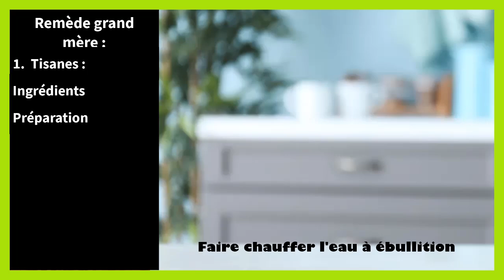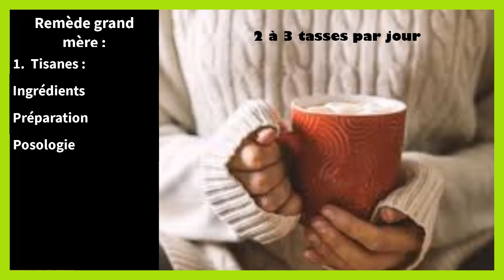Remède de grand mère pour les bouffées de chaleur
Dans ce tutoriel BricolMaison, nous allons découvrir remede de grand mere pour les bouffées de chaleur.
En regardant cette vidéo, vous serez capable de bouffee de chaleur menopause remede de grand mere.
1. Tisanes :

Ingrédients:

1 cuillère à café de plante séchée (sauge, trèfle rouge, actée à grappes noires)
250 ml d'eau

Préparation:

Faire chauffer l'eau à ébullition.
Verser l'eau bouillante sur la plante dans une tasse ou une infuserette.
Couvrir et laisser infuser pendant 10 à 15 minutes.
Filtrer et boire tiède ou froide.

Posologie:

2 à 3 tasses par jour.

Astuces:

Vous pouvez ajouter du miel ou du citron à votre tisane pour la parfumer.
Conservez la tisane au réfrigérateur pour la consommer fraîche.

2. Huiles essentielles:

Ingrédients:

2 gouttes d'huile essentielle de sauge sclarée

Application:

Déposer 2 gouttes d'huile essentielle sur vos poignets.
Frotter légèrement les poignets entre eux.
Inhaler profondément l'huile essentielle en cas de bouffée de chaleur.

N'hésitez pas à poser vos questions dans les commentaires sur le sujet de bouffé de chaleur remede grand mere. Nous serons heureux de vous aider. Nous traiterons également des sujets similaires tels que bouffée de chaleur remede de grand mere, menopause remede de grand mere, menopause remede grand mere, remede de grand mere bouffee de chaleur, remede de grand mere pour bouffee de chaleur, remede grand mere bouffee chaleur menopause, remede grand mere bouffée de chaleur, astuce grand mere bouffee de chaleur, remede de grand mere bouffee de chaleur nocturne